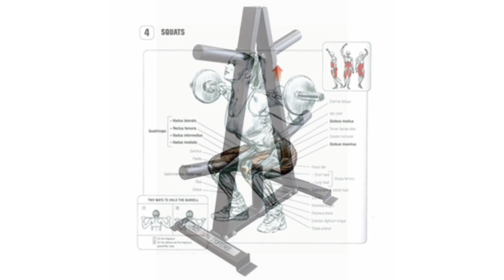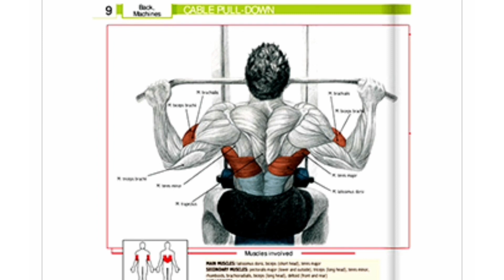Gym equipments guide for beginners Name and pictures